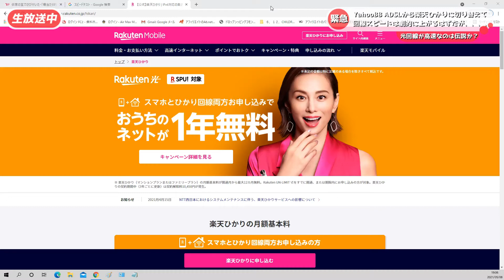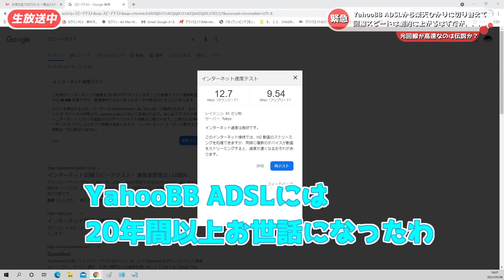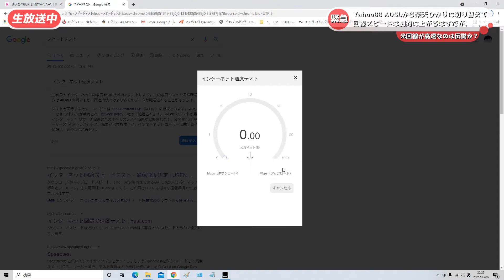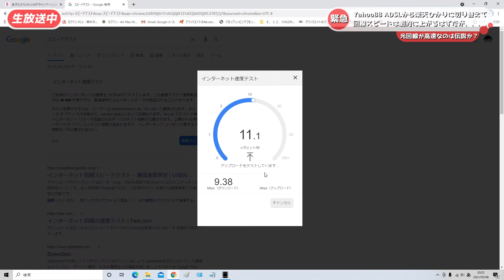暇人脱獄ブログの楽天ひかりに物申す】YahooBB ADSLだって7Mbps出たのに光回線で8Mbpsって何の冗談だよ？100Mbps位出てもおかしくないだろ（怒）をAviUtlで動画編集して表現した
暇人脱獄ブログが、とうとう光回線に乗り換えたが、不具合発生。楽天ひかりにしたにもかかわらず、回線速度が10Mbpsでうろうろするので、たまらず怒り狂ってAviUtlで動画編集して表現してみた。しかし、ADSLと同じスピードって冗談でしょ？どうすればいいんだろうか？とりあえずIPV6ルーター買ってきます。